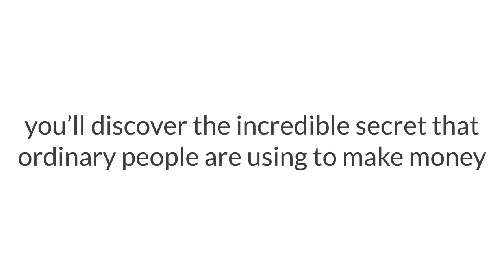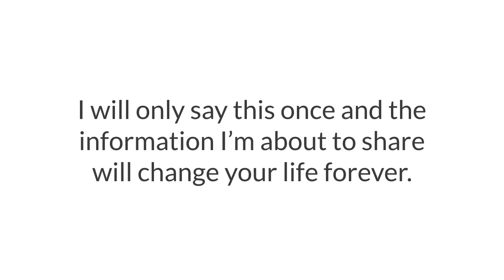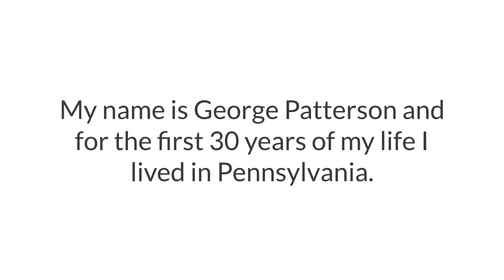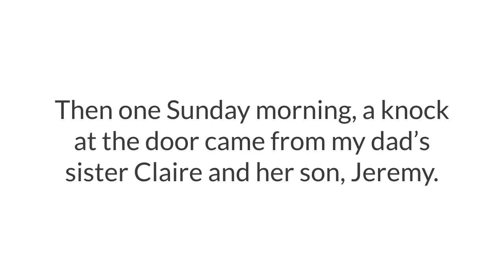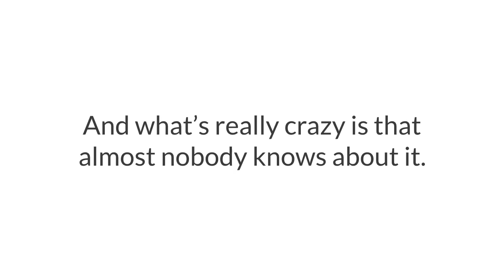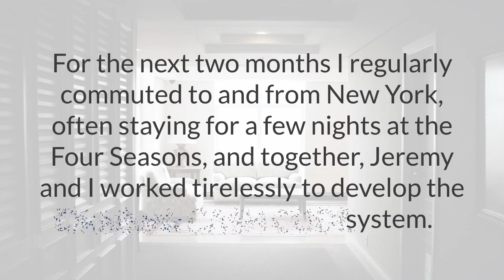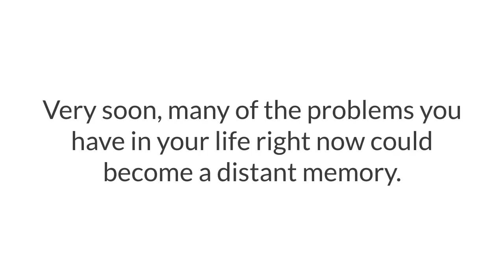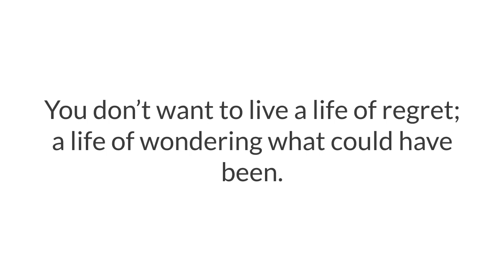Make Money With Clickbank In 2019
Make Money With Clickbank In 2019 how to make money with ClickBank in 2019.